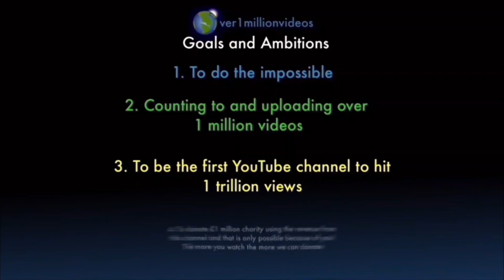Counting to ONE MILLION!!, This is Number 105,907